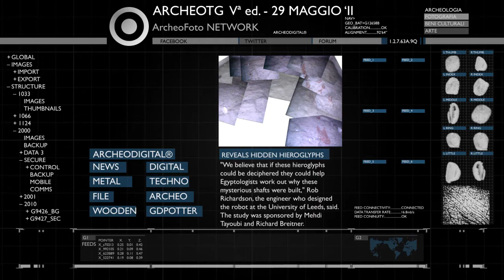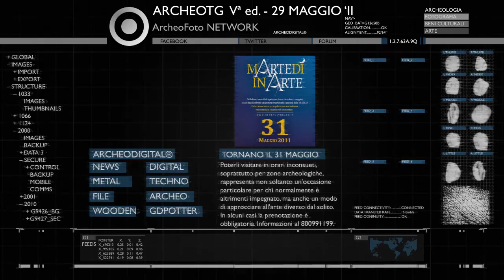ArcheoTG V - news archeologiche settimanali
Questa settimana, 5ª edizione del 29 maggio:
- Germania: scoperto un campo di battaglia dell'Età del Bronzo - ftar.it/​jO2wWV
- Cile: scoperta la più antica miniera del mondo, risalente a 12.000 anni fa - ftar.it/​lIhQhz
- Egitto: un robot nella Grande Piramide a caccia di geroglifici nascosti - ftar.it/​kfTcc1
- Italia: il 31 maggio tornano i Martedì in Arte, Musei aperti di sera - ftar.it/​kfTcc1

This week, 5th edition 29 may:
- Germany: 'Earliest' Bronze Age battle site found - ftar.it/​jO2wWV
- Chile: Oldest Mine in the World Found, dating back to 12.000 years ago - ftar.it/​lIhQhz
- Egypt: Pyramid-exploring robot reveals hidden hieroglyphs - ftar.it/​kfTcc1
- Italy: on thursday 31 may many Statal Museums open from 7PM until 11PM - ftar.it/​kfTcc1